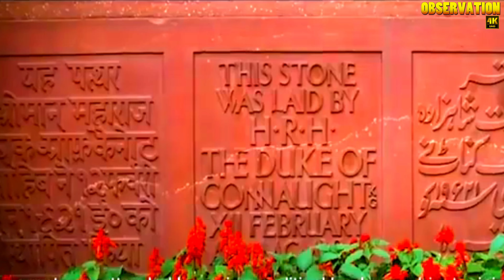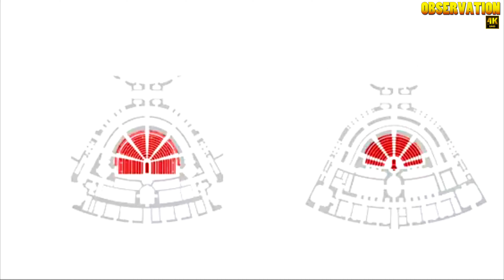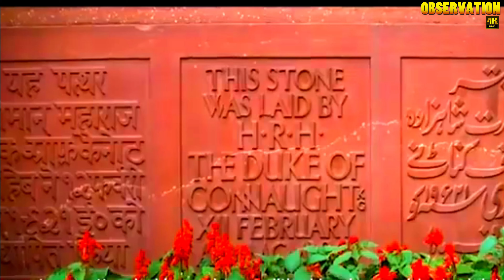India's New Parliament Building | Central Vista Project | Observation in Hindi भारत का नया संसद भवन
Indian government has started to build new parliament building in New Delhi which will come under Central Vista Project. We have done the observation in Hindi. Prime Minister Narendra Modi inaugurated it on 10'th December 2020. This new parliament building is supposed to be completed by 75'th India's independence in 2022 at the cost of 971 crore and the cost of complete Central Vista Project will be 2000 crore. Central Vista Project will also have the prime minister's and Vise president's residence. Let's see how the design is and whats so special in this building. The new building will cover the area of 64,500 square meters. The 3 kilometer distance of Raj path from New Parliament building to India gate will be redesigned. The need of this parliament building is to increase the seating capacity of India's MP and Rajya Sabha members which is increasing due to the rise in population and. Happy watching.

Editing: ImagesIndia Dotnet